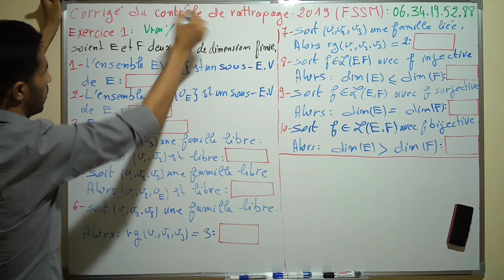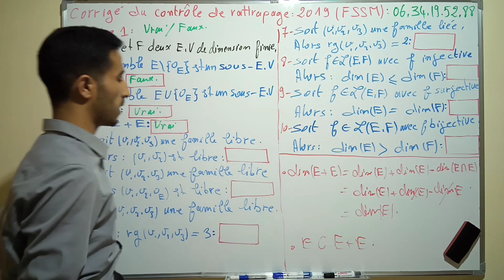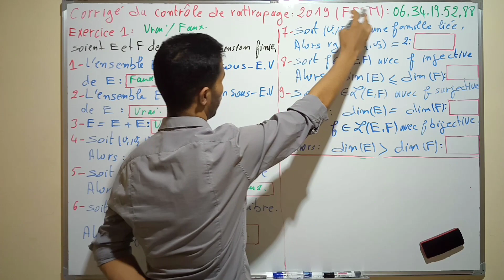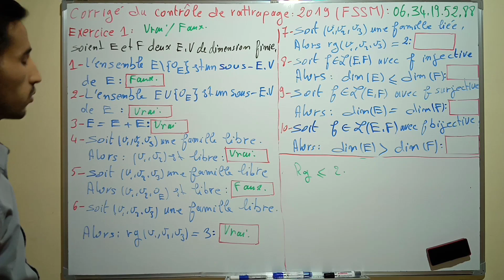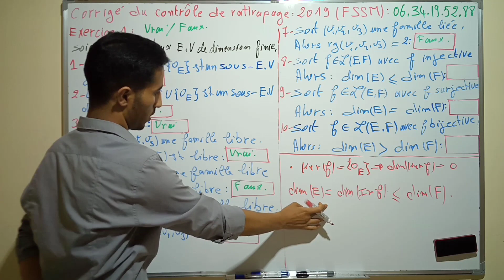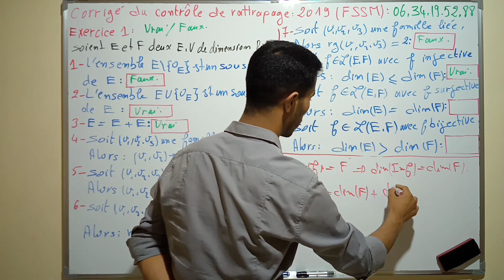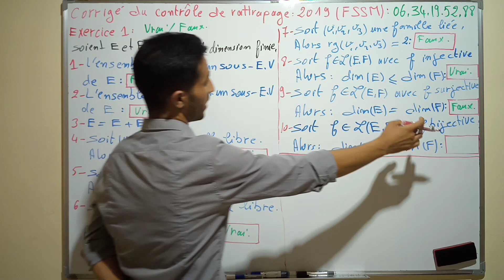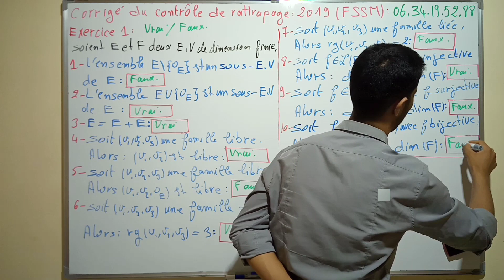1- Correction du contrôle de rattrapage-28 juin 2019 (partie1 )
Corrigé du contrôle de rattrapage-28 juin 2019